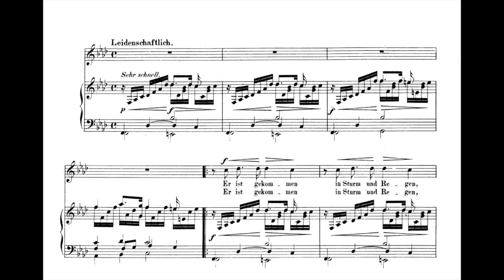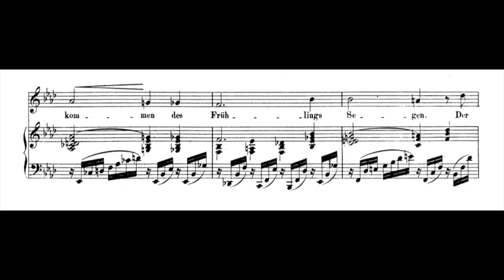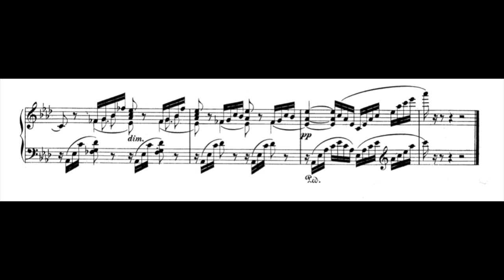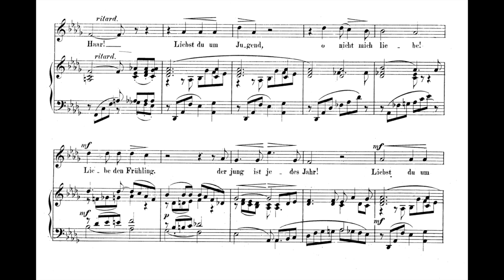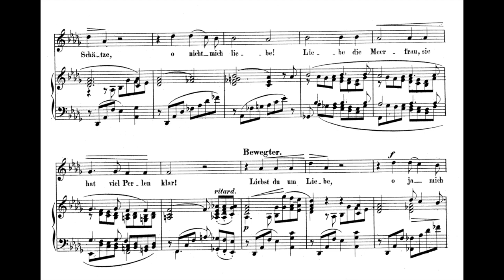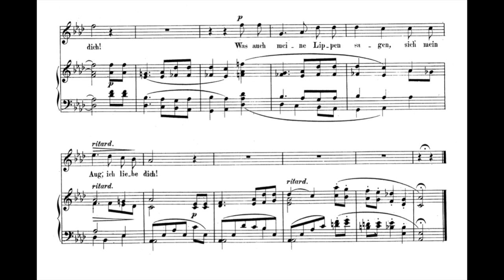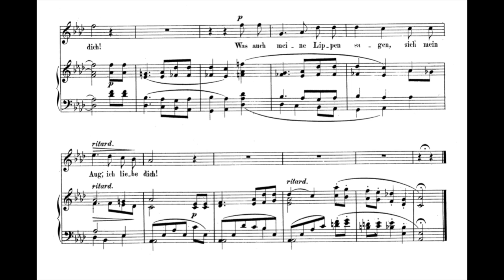Clara Schumann - 3 Lieder, Op. 12 (score-video)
Note
We apologize for the blurry title slides in our recent score videos, beginning with the score video for Margaret Bonds' Troubled Water. This was due to problems with a new computer. We hope this issue does not detract from your viewing experience, and we will avoid it in future score videos.

Details/Timestamps
Clara Schumann - 3 Lieder (Art Songs), Op. 12
for voice and piano
text by Friedrich Rückert

0:10 - "Er ist gekommen in sturm und regen" (German text and English translation
2:27 - "Liebst du um schönheit" (German text and English translation
4:59 - "Warum willst du and're fragen" (German text and English translation

no. 1 and 2:
Barbara Bonney, soprano
Vladimir Ashkenazy, piano

no. 3:
Anne Sofie von Otter, mezzo-soprano
Hélène Grimaud, piano

Buy the recording
Unfortunately, Barbara Bonney and Vladimir Ashkenazy’s recording appears to be out of print. Used copies of the album can be purchased

Anne Sofie von Otter and Hélène Grimaud’s recording can be purchased

Sources
Photograph of Clara Schumann (1853):

If you’d like to support us/our channel or request a world premiere, you can do so